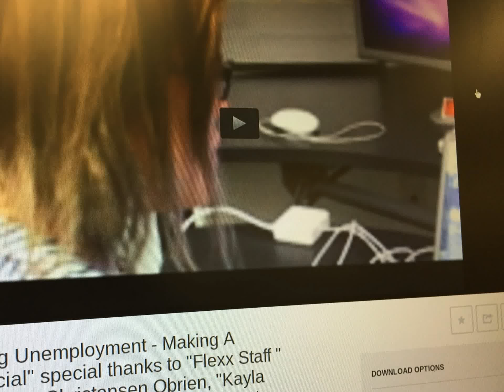Surviving unemployment making a commercial film screening at Oregon Independent Film Festival (2017)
favorite share
flag
moviesDid Gregory Miller, Sally Lanham and Michael Longyear participate in tax fraud and the Death of Dorothy Grega and did Jennifer Boharski partipate in Robert Hamlin's death?
by janet christensen obrien producer and private detective from seattle detective bureau company in which i am that ower and operator and investigated the contect of this show.

Usage Attribution-Share Alike 3.0
Topics News
Did Michael Longyear, Sally Lanham and Gregory Miller participate in tax fraud by not correcting the Grega Charitable and Grega Living trust tax returns and did they participate in Dorothy Grega's death?  Did Jennifer Boharski, assistant Attorney General to the State of Washington and did Robert Morrison, John Hertog Jr, Julie Schisel, Dan Smerken participate in the Death of Robert Hamlin and did they participate in Dan Smerken's illegal transfer of $135,000 of Hamlin money without a court order and are they still allowing Dan Smerken to act improperly by communicating with Boeing and Vangurad?  Is the actions of these GAL's , Guardians and attorney's improper or illegal and did they engage in false swearing and participate in a conspiracy to defraud the United States Goverment by thier actions.  Public Interest Issues TV Show thinks this is worth looking into. DO YOU CARE???  Donna Mae Kirley yelled at her mother Dorothy Grega and said "I want you dead"  she also hated her brother and told her mother that her brother raped her"  Dorothy Grega said back to her daughter, "No you wont my daughter.  But Dorothy Grega died in a guardianship.   Donna Mae Kirley did not give notice of the Guardianship to the children of Dan Kirley and the Grega Children were left out becasue Donna Mae Kirley consealed Stephen Grega's will.  Sally Lanham and Donna Mae Kirely consealed Stephen Grega's will becasue the Will's of Dorohty and Stephen Grega left the Grega children as executors of thieir father's and Dorothy's estate and it left steven and David Grega as guardians of Dorothy instead of Donna Mae and Donna knew this and consealed the Will's .  The attorney's and Donna Mae Kirley engaged in false swearing to defraud the true heirs and to defraud the US Government due to the Chartible and Living trusts. Does anyone care that Robert Hamlin and Dorothy Grega are dead and they were defrauded by the Guardianships filed in Washington State Court's .  Robert Hamlin was a prisoner of the VA Hospital and he could not leave and he died.  Dan Smerken stills has money that was illegally converted of the Hamlin estate and has not returned it to Avis Hamlin and Partners in Care still has Dorothy Grega's money in an account at US Bank under Partners in care's name and that money was taken during a tax levy.  Guardians taking money from their wards should be illegal without due process of law but no one seems to care about illegal conversion of the HAmlin's money or illegal conversion of the estate of Stephen and Dorothy Grega's money by Partners in Care or by others unknown.  But if you have information that my be of interest to the public call the show and we may do a story on your case.  Our number is 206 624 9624 and we do public interest issues stories.